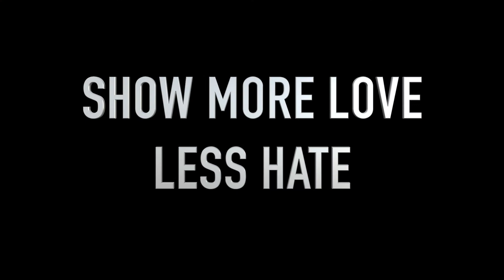1mins11secs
Cappuchino Fonzarelli